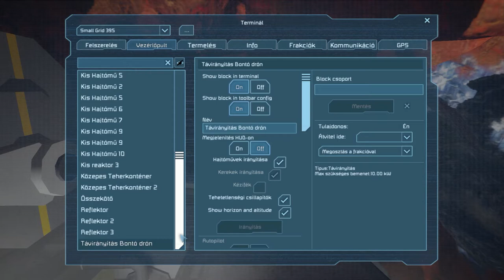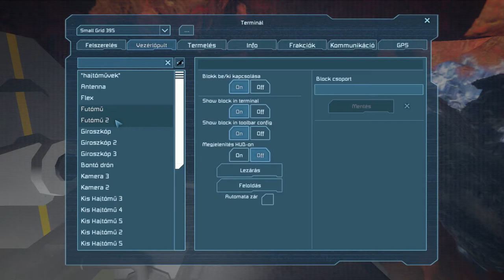ScudPlay | Space Engineers #56 | Indul az expedíció! [HUN] HD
Az epizódban végre elindulok az Explorer-rel a kalózhajó roncsok felé, az indulás kicsit lassan ment, de ennek is megvan az oka, igyekeztem minden potenciális veszélyforrást, küldetés sikerét veszélyeztető dolgot kiszűrni. A küldetés célja a kalóz flotta hátrahagyott hajóinak lebontása, vagyis a leghasznosabb elemeik kinyerése, és azok haza szállítása. Ha sikerül a misszió, nagyon sok hasznos elemmel gazdagodom, ami nagyban gyorsítja majd a nagy hajó további építését.

Üdv.:
Scuderia